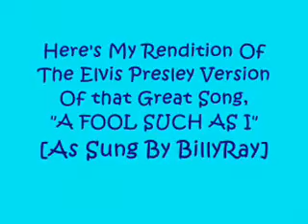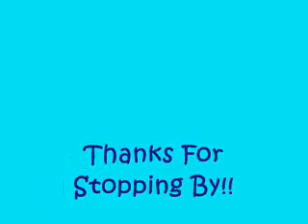A Fool Such As I - As Sung By BillyRay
Just A Good Old EP Song